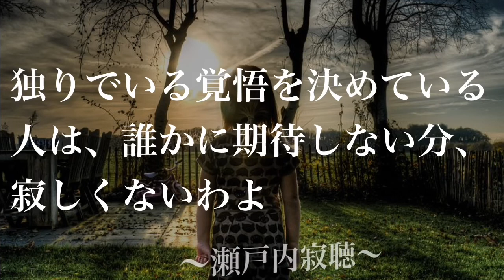【名言】偉人たちの名言 人として大切な教え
偉人たちが「人として大切なこと」を教えている名言集です。
常にフラットな精神状態を保つ秘訣が詰まっていると思います。
自分の価値観を大事にすることは素晴らしいことです。
しかし、一度ニュートラルな目で先人の知恵から学ぶことも
時には必要だと思っています。

皆さまにとって、何かのきっかけになると嬉しいです！